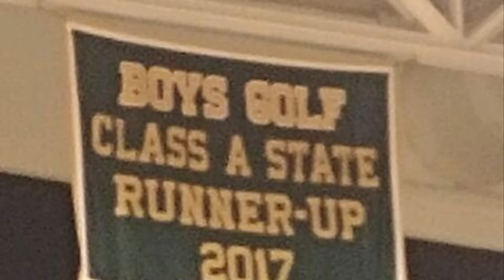Drew Charter Golf Chris 2019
Congratulations to Christopher, the Class of 2019 Drew Golf Team.